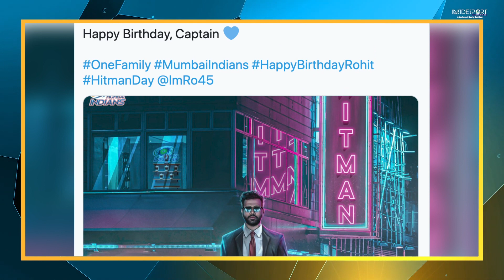IPL 2021: Rohit Sharma Birthday Celebration